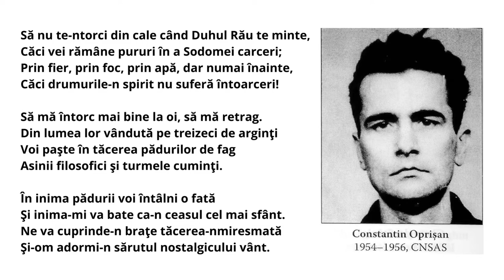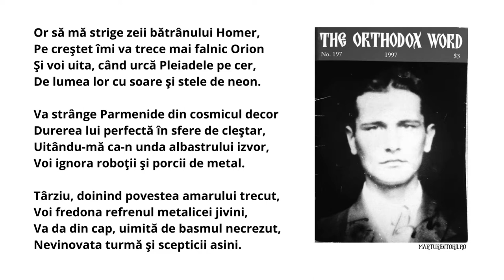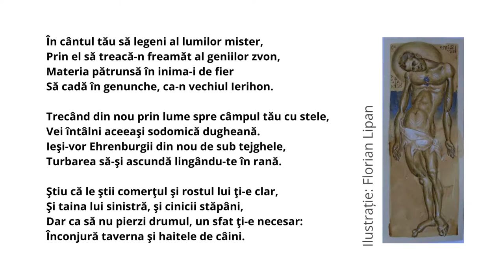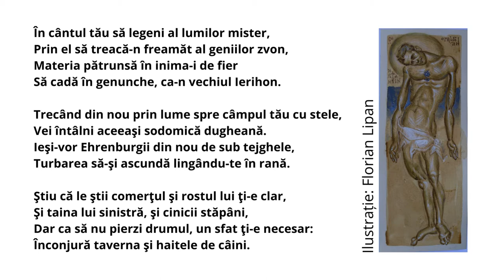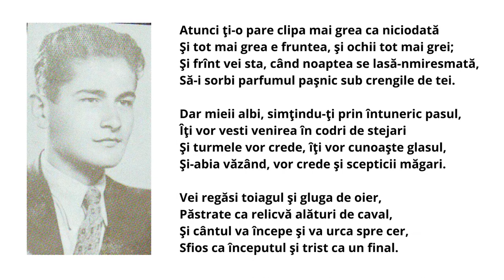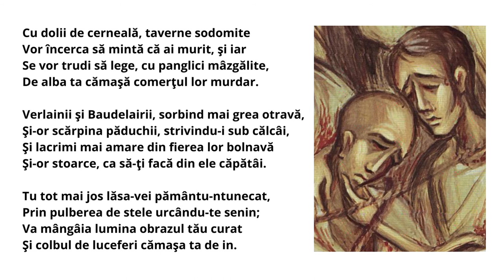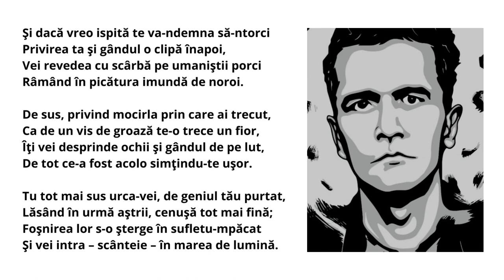Constantin Oprișan - Un Ultim Sfat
UN ULTIM SFAT
de Constantin Oprișan

Să nu te-ntorci din cale când Duhul Rău te minte,
Căci vei rămâne pururi în a Sodomei carceri;
Prin fier, prin foc, prin apă, dar numai înainte,
Căci drumurile-n spirit nu suferă întoarceri!

Să mă întorc mai bine la oi, să mă retrag.
Din lumea lor vândută pe treizeci de arginţi
Voi paşte în tăcerea pădurilor de fag
Asinii filosofici şi turmele cuminţi.

În inima pădurii voi întâlni o fată
Şi inima-mi va bate ca-n ceasul cel mai sfânt.
Ne va cuprinde-n braţe tăcerea-nmiresmată
Şi-om adormi-n sărutul nostalgicului vânt.

Or să mă strige zeii bătrânului Homer,
Pe creştet îmi va trece mai falnic Orion
Şi voi uita, când urcă Pleiadele pe cer,
De lumea lor cu soare şi stele de neon.

Va strânge Parmenide din cosmicul decor
Durerea lui perfectă în sfere de cleştar,
Uitându-mă ca-n unda albastrului izvor,
Voi ignora roboţii şi porcii de metal.

Târziu, doinind povestea amarului trecut,
Voi fredona refrenul metalicei jivini,
Va da din cap, uimită de basmul necrezut,
Nevinovata turmă şi scepticii asini.

Când ochiul nu mai vede şi drumul pare-nchis,
Iar duhul îndoielii spre-ntoarceri te împinge,
Închide ochiul searbăd şi-aruncă-te-n abis,
Lovind cu pieptul moartea – şi sigur vei învinge. *

Să te ridici mai tare din orice prăbuşire,
Săgeţi de fier să-ţi fie cuvintele temute,
Ştiinţa ta: credinţa, iar forţa ta: iubire;
Să-ţi faci din geniu spadă, iar scutul din virtute.

Acesta fie sensul victoriilor tale,
Când porţi povară trupul, durerea drept hotar,
Când lutul te constrânge cu legi materiale,
Să sfarmi cu geniul liber păcatul necesar.

În cântul tău să legeni al lumilor mister,
Prin el să treacă-n freamăt al geniilor zvon,
Materia pătrunsă în inima-i de fier
Să cadă în genunche, ca-n vechiul Ierihon.

Trecând din nou prin lume spre câmpul tău cu stele,
Vei întâlni aceeaşi sodomică dugheană.
Ieşi-vor Ehrenburgii din nou de sub tejghele,
Turbarea să-şi ascundă lingându-te în rană.

Ştiu că le ştii comerţul şi rostul lui ţi-e clar,
Şi taina lui sinistră, şi cinicii stăpâni,
Dar ca să nu pierzi drumul, un sfat ţi-e necesar:
Înconjură taverna şi haitele de câini.

Te vor primi jupânii cu rânjetul spurcat,
Îţi vor zâmbi clienţii, te vor striga Zola,
Lingându-şi murdăria vărsată din ficat.
Tu treci pe lângă dânşii şi mergi spre turma ta!

Şi iarăşi ghilotinei vei trece pe sub dinţi,
Iar semnele căzute le vei găsi în praf;
Îşi va suna zaraful tociţii lui arginţi...
Tu să n-atingi arginţii, ci scuipă-l pe zaraf!

Într-un amurg nostalgic, când soarele pe culmi
Va săruta pământul uitându-se-napoi,
Se vor ivi din zare pădurile de ulmi
Şi dulcele Psychaion, cu turmele de oi.

Atunci ţi-o pare clipa mai grea ca niciodată
Şi tot mai grea e fruntea, şi ochii tot mai grei;
Şi frînt vei sta, când noaptea se lasă-nmiresmată,
Să-i sorbi parfumul paşnic sub crengile de tei.

Dar mieii albi, simţindu-ţi prin întuneric pasul,
Îţi vor vesti venirea în codri de stejari
Şi turmele vor crede, îţi vor cunoaşte glasul,
Şi-abia văzând, vor crede şi scepticii măgari.

Vei regăsi toiagul şi gluga de oier,
Păstrate ca relicvă alături de caval,
Şi cântul va începe şi va urca spre cer,
Sfios ca începutul şi trist ca un final.

Din ce în ce mai plină suna-va melodia,
Mai grea de înţelesuri cu fiece cuvânt,
Şi nopţi la rând pe câmpuri va plânge bucuria
Născută din întâiul şi ultimul tău cânt.

Şi-n seara cea mai lină, când stele tremurând,
Din ape, nestemate, şiragurile-şi scot,
Vei levita. Pădurea te va privi urcând
Şi, dând din cap, măgarii vor înţelege tot.

Iar turma, biata turmă va şti că eşti plecat,
Şi tot pe drumul galben te-o aştepta să vii,
În marea ta iubire crezând nestrămutat,
Şi sufletul ei singur va plânge pe câmpii.

Cu dolii de cerneală, taverne sodomite
Vor încerca să mintă că ai murit, şi iar
Se vor trudi să lege, cu panglici mâzgălite,
De alba ta cămaşă comerţul lor murdar.

Verlainii şi Baudelairii, sorbind mai grea otravă,
Şi-or scărpina păduchii, strivindu-i sub călcâi,
Şi lacrimi mai amare din fierea lor bolnavă
Şi-or stoarce, ca să-ţi facă din ele căpătâi.

Tu tot mai jos lăsa-vei pământu-ntunecat,
Prin pulberea de stele urcându-te senin;
Va mângâia lumina obrazul tău curat
Şi colbul de luceferi cămaşa ta de in.

Şi dacă vreo ispită te va-ndemna să-ntorci
Privirea ta şi gândul o clipă înapoi,
Vei revedea cu scârbă pe umaniştii porci
Râmând în picătura imundă de noroi.

De sus, privind mocirla prin care ai trecut,
Ca de un vis de groază te-o trece un fior,
Îţi vei desprinde ochii şi gândul de pe lut,
De tot ce-a fost acolo simţindu-te uşor.

Tu tot mai sus urca-vei, de geniul tău purtat,
Lăsând în urmă aştrii, cenuşă tot mai fină;
Foşnirea lor s-o şterge în sufletu-mpăcat
Şi vei intra – scânteie – în marea de lumină.
* Atenție! Acesta nu este un îndemn la sinucidere. Poetul vorbește despre o călătorie spitituală.